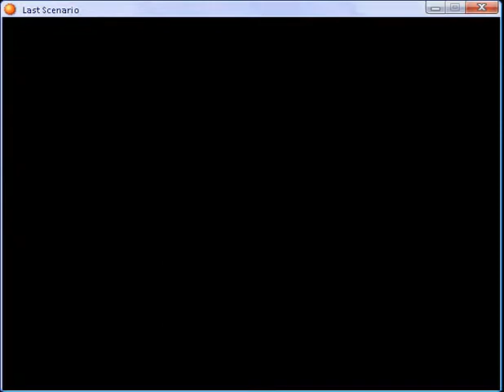Last scenario part 300.flv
Entalar - third part and Entalar Castle - third part and Entalar - third part 2